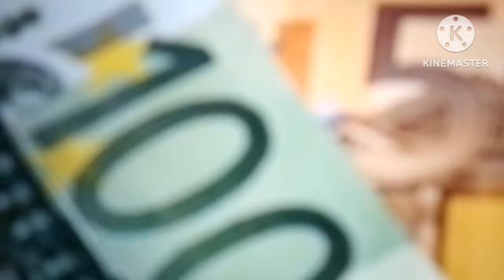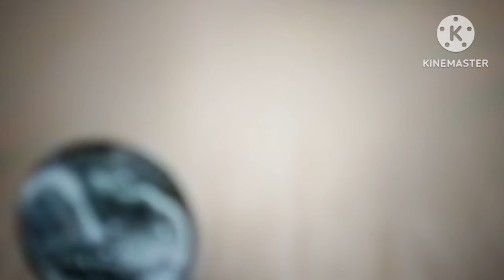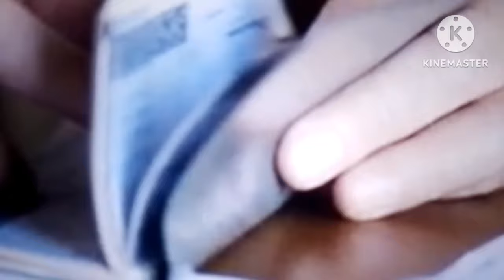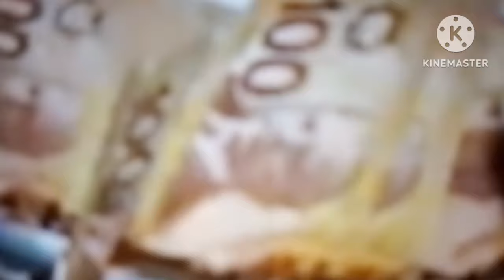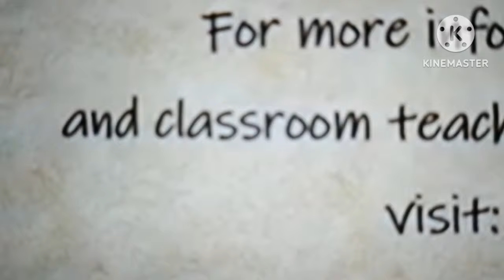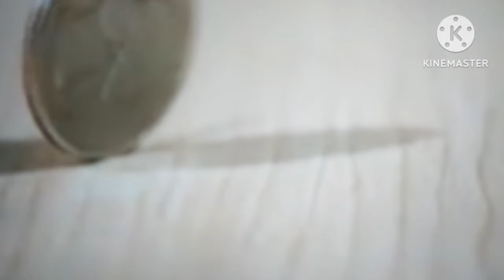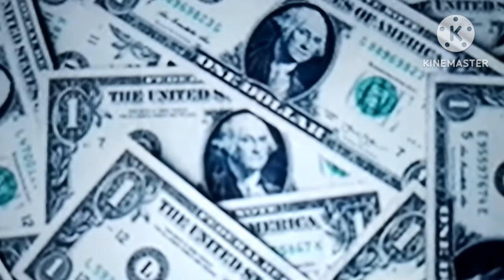2024 පටන් ගන්නකොට ඇති වුණු මුදල් කරදර වලින් මිදෙන්න /2024 වසර සාර්ථක කරගන්න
2024 පටන් ගන්න කොටම ඇති වුණා මුදල් කරදර මිදෙන්න /2024 වසර සාර්ථක කරගැනීම සදහා

     අපි ප්‍රශ්නවලට පිළිතුරු සොයා යා යුතු මෙ ක්‍රම 2 තියෙනවා  එ ක්‍රමය හරහා ඔබට පුළුවන් විසදුම් සොයා ගන්න